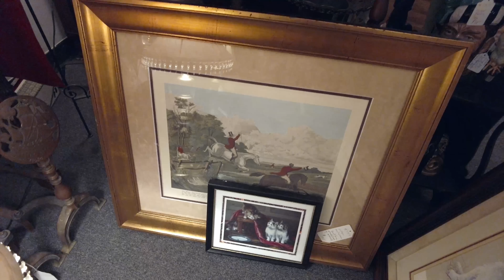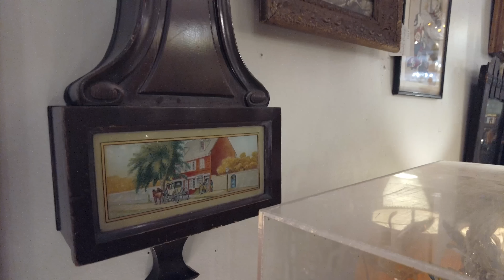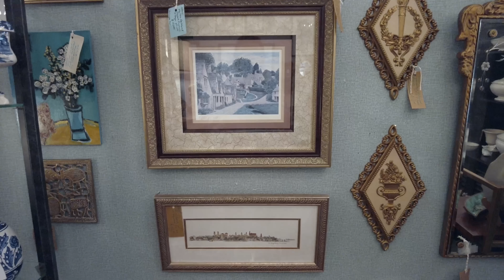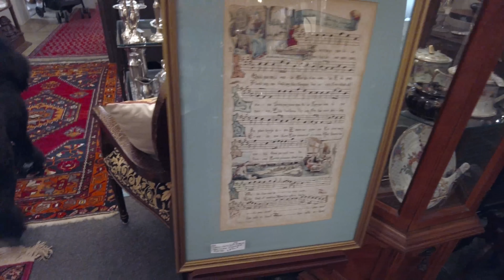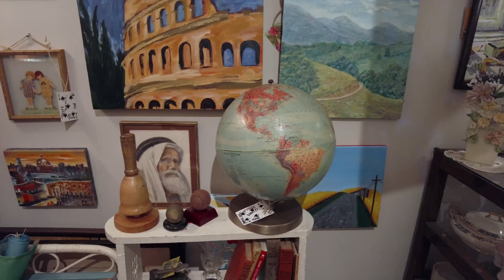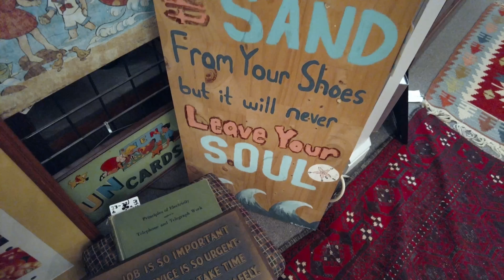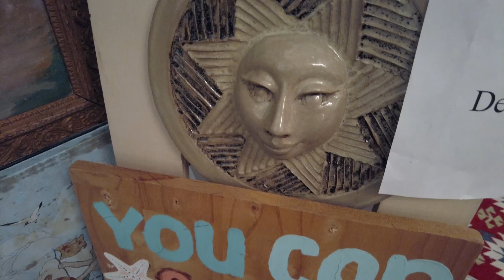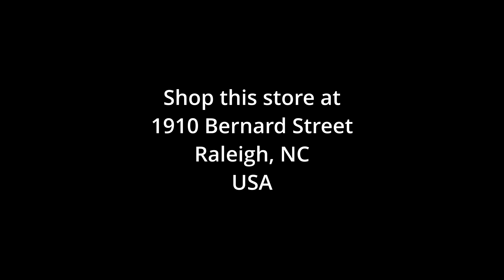Antique Vintage & Luxury Design Shop Walking Tour! Classic Elegant Interior Decor Ideas French Home+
No talking, just beautiful music & ambience on a relaxing, dreamy and inspiring walking tour, as we look at beautiful antiques and fine estate furnishings! Enjoy decorating inspiration from different eras, and from all over the globe, plus estate jewelry! Play this video any time you want to create a relaxing and inspiring ambience in your home while finding endless decorating ideas. Instead of a virtual fireplace on the TV, enjoy stunning, serene virtual shopping for antiques, luxury furniture, beautiful decor, jewelry and more!

This was recorded at Hunt & Gather Fine Estate Furnishings, located at 1910 Bernard St. Raleigh, North Carolina, USA, 27608.

Come see the actual store in-person!
Store Hours: Sunday: 12PM-5PM. Monday-Saturday: 10AM-6PM. Check the website for holiday hours.

Browse and shop many of the items shown in this video with prices at: HuntandGatherNC.com
Much more to see in the store than shown on the website and in the video!

This presentation features the following music:

Calm - Silent Partner
Lowest of Fi Riddim - Konrad OldMoney
Simple Gifts - Cooper Cannell
Dover - The Westerlies
Cooper Ave -  The Westerlies
Dream of the Ancestor - Asher Fuller
Our French Cafe - jimmy Fontanez
Parisian Cafe - Aaron Kenny
Summer Breeze - Nate Blaze
Far Behind - Silent Partner
English Country Garden - Aaron Kenny
Trickle of Water - Underbelly & Ty Mayer
Sleepless Aloha - Reed Mathis
The Voyage - Audionautix
Pirouette - Asher Fulero
Good for the Soul - Asher Fuller
Letter to Natalie - The Great Northern Sound Society
No. 9 - Esthers Waltz - Esther Abrami